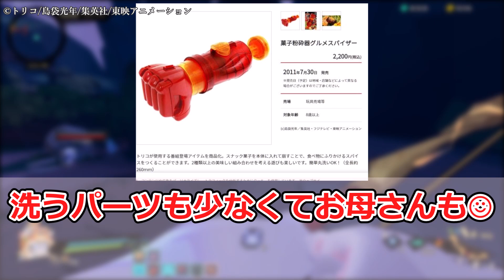グルメスパイザーに対する美食家の反応集【トリコ 反応集】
グルメスパイザー！！

【引用作品】
島袋光年(著) / 集英社 発行 / 「トリコ」

各権利所有者様や第三者に不利益がない様配慮しておりますが、動画の内容に問題がある場合は、各権利所有者様本人からご連絡いただけたら幸いです。

▼VOICEVOX
h’ttps://voicevox.hiroshiba.jp/
VOICEVOX:四国めたん　VOICEVOX:ずんだもん

トリコという日本の漫画を題材にしてその漫画に対する読者の反応を、掲示板やSNSから引用し、投稿者の自身の感想をまとめて解説、考察しながら紹介すること。
具体的には「アニメトリコに登場する"グルメスパイザー"」に関して読者の反応を用いて解説、考察を行っています」

・アニメトリコに登場する"グルメスパイザー"に対する第三者の反応を引用し、投稿者の自身の感想をまとめて解説、考察しながら紹介している。
・この動画内に登場する内容を解説、また第三者の反応を紹介することでトリコをより詳しく知り楽しめるようにしている。

また、頻繁にカットやアニメーション編集を行い、BGMや効果音での演出も駆使し、単調な、繰り返しの多いコンテンツにならないように制作しております。

○This video's theme
To introduce a Japanese manga called Toriko and readers' reactions to the manga, quoting from message boards and social networking sites, and summarizing the contributor's own impressions, with commentary and discussion.
Specifically, the video uses readers' reactions to the "Gourmet Spizer" in the anime "Toriko" to explain and discuss the manga.

○The educational value of this video
This video quotes a third party's reaction to the "Gourmet Spizer" in the anime "Toriko," and introduces it with an explanation and discussion of the contributor's own impressions.
The video also quotes a third party's reaction to the "gourmet spizer" that appears in the animation "Toriko", and introduces the contributor's own impressions with commentary and discussion.

○YouTube's channel monetization policy
This video is an original content in which I actually appear, demonstrate, draft the narration, and read it out loud all by myself.
In addition, frequent cuts and animation edits are made, and I also make full use of background music and sound effects to avoid monotonous and repetitive content.